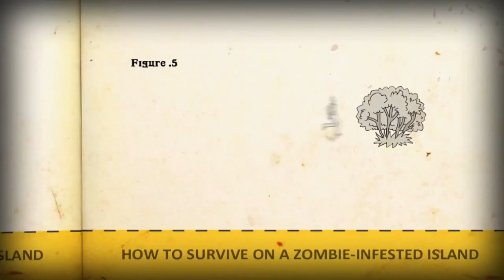How to Survive: Storm Warning Edition Gameplay Walkthrough Part 2 (Xbox One 1080p 60fps)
A complete edition including the original crafting survival zombie nightmare plus 6 additional thrilling DLCs. How to Survive now is more fun and tougher than ever. Survive on a zombie infested archipelago, fulfill your basic needs of food, water and shelter while facing natural and unnatural threats. - An eccentric survival guide will teach you to craft dozens of weapons and tools: from fishing rods or bows, to chainsaws or explosives. - 7 islands filled with exuberant flora and fauna. The downloadable version of this game supports English, French, Italian, German, Spanish.